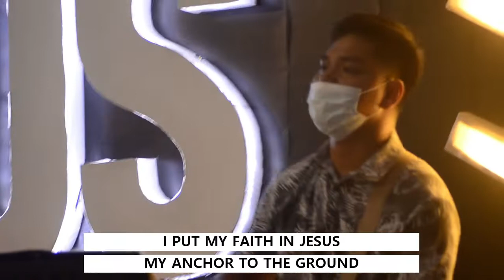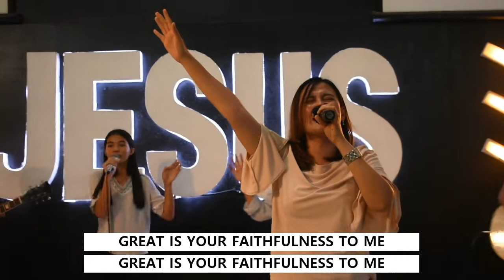Promises-Maverick City(Cover) (ft. Ptra. Danrine Joy Lacaden) CCC Worship Team